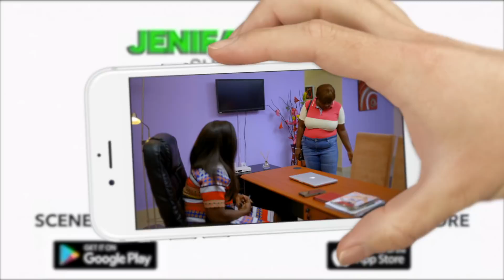Jenifa's diary [S13E12] - 2019 Latest Nollywood TV Series on SceneOneTV App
Or